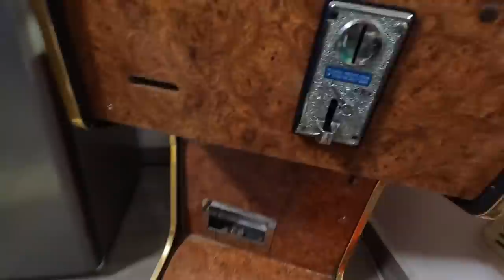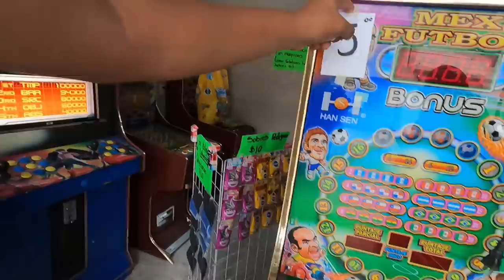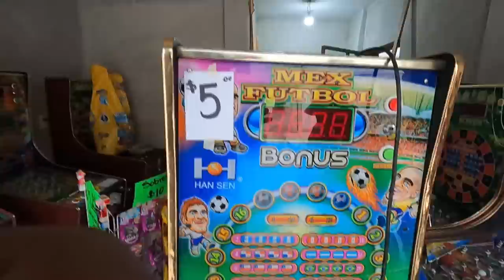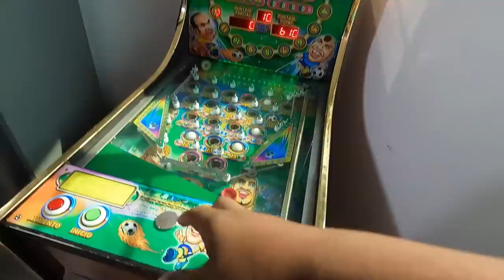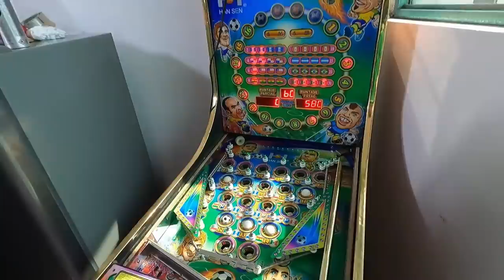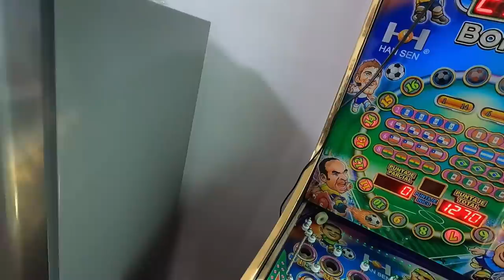Así nos iremos a JAPÓN! | Buscando consolas baratas en JAPÓN #0